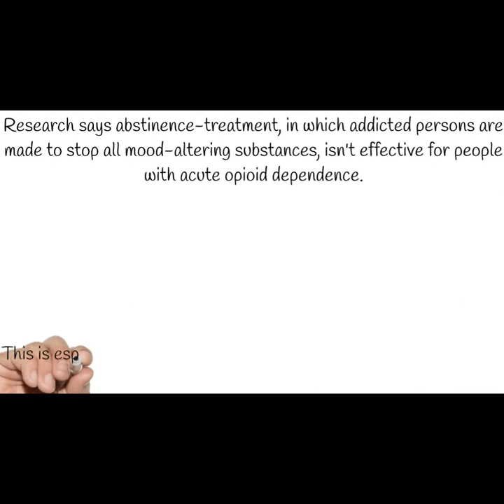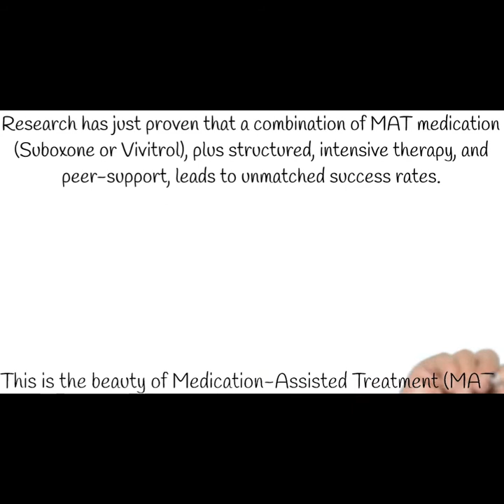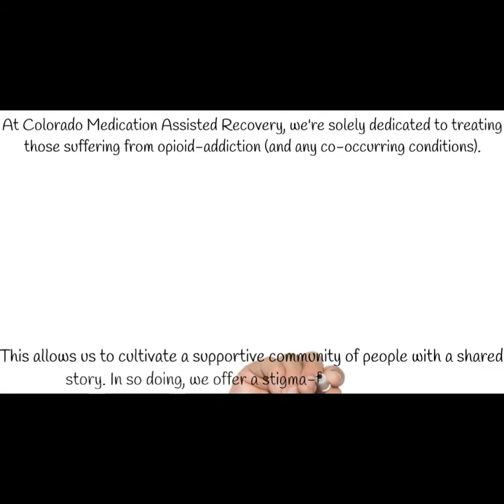Why Opioid Specific Programming is Necessary for a Succesful Recovery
Suboxone treatment
Suboxone
Buprenorphine
Suboxone rehab
Suxobone treatment center
Suboxone recovery center
suboxone clinic
Suboxone center
Private Suboxone clinic
Private Suboxone Program
Private MAT program
Private Medication Assisted Treatment
Medication Assisted Treatment
Medication Assisted Treatment Colorado
MAT Colorado
Colorado MAT
Denver MAT
MAT Denver
Buprenorphine treatment
Buprenorphine Rehab
Buprenorphine Clinic
Recovery Oriented
Opioid Treatment
Opiate Treatment
Opioid Recovery
Opiate Recovery
Opioid recovery center
Opioid Treatment Program
OTP
Opioid Treatment Center
Opiate Treatment Center
Opiate Recovery Center
denver suboxone clinic
colorado suboxone clinic
Opioid treatment program
opioid treatment center
opioid recovery center
Counseling center
Counselor
addiction counselor
addiction counseling
addiction therapy
opioid counseling
opiate counseling
therapist
addiction therapist
Opioid Use Disorder
OUD
addiction therapy
heroin therapy
oxycontin treatment
oxy treatment
heroin rehab
heroin recovery
oxy recovery
oxycontin recovery
percocet treatment
percocet recovery
fentanyl treatment
fentanyl recovery
percocet program
heroin program
oxy program
Induction
Suboxone induction
Buprenorphine induction
suboxone maintenance
buprenorphine maintenance
 heroin detox
percocet detox
oxycontin detox
oxygen detox
fentanyl detox
recovery oriented treatment
recovery-oriented treatment
recovery-oriented program
recovery oriented program
recovery oriented suboxone program
recovery oriented suboxone treatment program
medical treatment program
medical addiction treatment program
licensed medical treatment program
licensed medical addiction treatment program
licensed medical addiction recovery program
licensed opioid treatment program
licensed OTP
licensed opioid clinic
licensed opioid center
licensed MAT
licensed MAT provider
licensed MAT treatment program
licensed MAT recovery program
licensed addiction therapist
licensed addiction therapy center
licensed addiction treatment program
Colorado Suboxone Clinic
Colorado Suboxone clinic near me
Colorado Methadone clinic
Colorado Methadone clinic near me
Denver suboxone clinic
Suboxone clinic in denver
Denver Methadone Clinic
methadone clinic in denver
Suboxone doctor near me
methadone doctor near me
opiate treatment near me
colorado opiate treatment
opiate treatment in colorado
denver opiate treatment
opiate treatment in Denver
colorado opioid treatment
opioid treatment in colorado
denver opioid treatment
opioid treatment in Denver
Suboxone treatment
Suboxone
Buprenorphine
Suboxone rehab
Suxobone treatment center
Suboxone recovery center
suboxone clinic
Suboxone center
Private Suboxone clinic
Private Suboxone Program
Private MAT program
Medication Assisted Treatment
MAT Colorado
Colorado MAT
Denver MAT
MAT Denver
Buprenorphine treatment
Buprenorphine Rehab
Buprenorphine Clinic
Recovery Oriented
Opioid Treatment
Opiate Treatment
Opioid Recovery
Opiate Recovery
Opioid recovery center
Opioid Treatment Program
Opiate
Opiate Recovery Center
denver suboxone clinic
colorado suboxone clinic
Opioid treatment program
opioid treatment center
opioid recovery center
Counseling center
Counselor
addiction counselor
addiction counseling
addiction therapy
opioid counseling
opiate counseling
therapist
addiction therapist
Opioid Use Disorder
OUD
addiction therapy
heroin therapy
oxycontin treatment
oxy treatment
heroin rehab
heroin recovery
oxy recovery
oxycontin recovery
percocet treatment
percocet recovery
fentanyl treatment
fentanyl recovery
percocet program
heroin program
oxy program
Induction
Suboxone induction
Buprenorphine induction
suboxone maintenance
buprenorphine maintenance
 heroin detox
percocet detox
oxycontin detox
oxygen detox
fentanyl detox
recovery oriented treatment
recovery-oriented treatment
recovery-oriented program
recovery oriented program
medical treatment program
licensed OTP
licensed opioid clinic
licensed opioid center
licensed MAT
licensed MAT provider